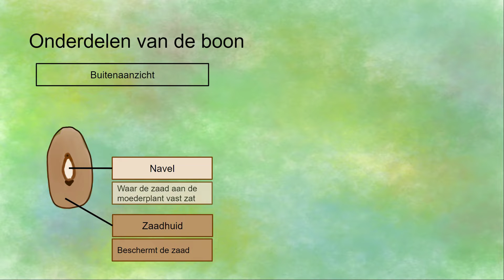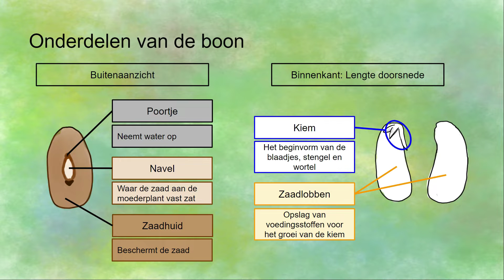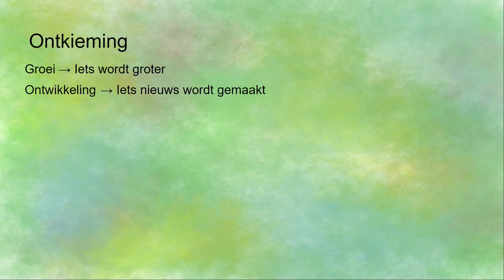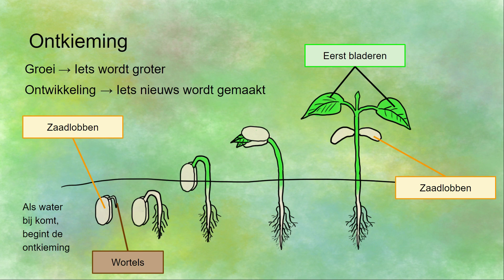Boon onderdelen en ontkieming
Hier leer je over hoe een zaad ontkiemt. Je leert ook over de onderdelen van een boon.